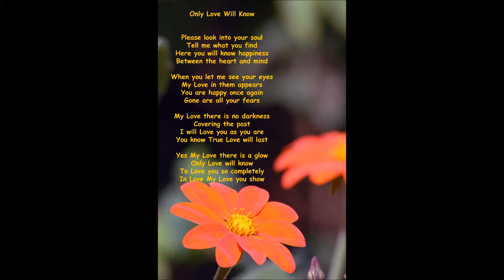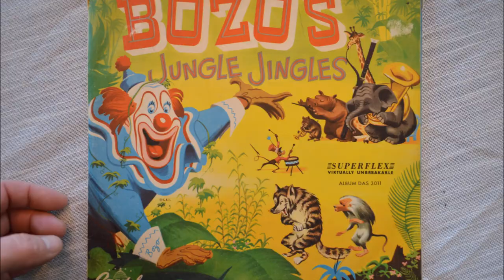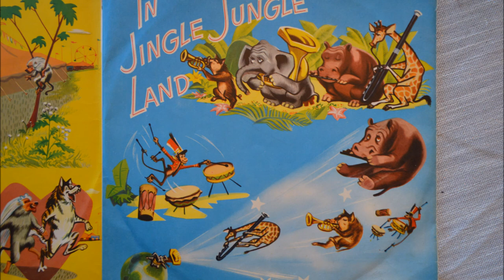The Laughing Hyena Song and In Jingle Jungle Land with Alan Livingston - Billy May and Pinto Colvig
The Laughing Hyena Song
Alan Livingston - Billy May
Pinto Colvig
With Music by Billy May
Children's Series

And

In Jingle Jungle Land
Pinto Colvig - Billy May
Pinto Colvig

Capitol and the poem " Only Love Will Know " by Dr. Claus